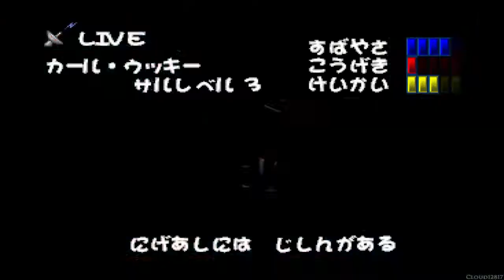サルゲッチュ 「Saru Get You」~ Part 9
Ape Escape, known as Saru! Get You! (サルゲッチュ ), is a platform game developed, produced and published by Sony Computer Entertainment for the PlayStation.

Developer(s): SCEI, SCE Japan Studio
Publisher(s): Sony Computer Entertainment
Distributor(s): Sony Computer Entertainment Inc.
Director(s): Masamichi Seki
Producer(s): Susumu Takatsuka, Takafumi Fujisawa, Shuhei Yoshida (executive producer)
Designer(s): Kenkichi Shimōka, Hingo Matsumoto, Katsuyuki Kanetaka, Kenji Kaido, Hidekuni Sakai
Programmer(s): Yuji Yamada, Kazuo Kato, Kaoru Hagiwara, Toshitake Tsuchikura, Kenji Ishii, Makoto Wakabayashi, Kiyoshi Sakai
Composer(s): Soichi Terada
Platform(s): PlayStation, PlayStation Portable
Release date(s): [NA] May 31 1999, [JP] June 24 1999, [EU] July 2 1999
Genre(s): Platform
Language: Japanese

The story begins when Specter, a white-haired monkey at a monkey park, puts on an experimental 'Peak Point Helmet' (Pipo Helmet for short) created by a Professor, which increases his intelligence beyond that of a regular monkey, but also twists his mind, turning him evil. Imbued with this new power, Specter gives Pipo Helmets to all the monkeys in the park and sets them loose, having them take over the local laboratory where the Professor and his assistant Katie (Natalie/Natsumi) are currently building a time machine. As Spike (Kakeru) and his best friend Buzz (Jake/Hiroki) arrive at the laboratory, they find themselves transported by Specter, along with all the other monkeys, to the various reaches of time. Realising that leaving the monkeys to their own devices could rewrite history in disastrous ways, the Professor tasks Spike with finding all of the monkeys scattered across time and sending them back to the present. However, Spike must also face off against Specter, who has not only built himself an advanced Peak Point Helmet further increasing his own intelligence, but has also brainwashed Buzz to his side. After a lengthy series of captures and battles in segments of history ranging from the roam of the dinosaurs, medieval times and present day, Spike is eventually able to capture all of the apes. Spike chases Specter to his deranged theme park, where he is holding a recently captured Professor, Katie, and his friend Buzz. Spike frees Buzz of his and releases both the professor and Katie, and goes on to find Specter in an alternative universe he calls the "Peak Point Matrix". Spike defeats Specter after a final battle, and he is captured and sent back to the zoo.